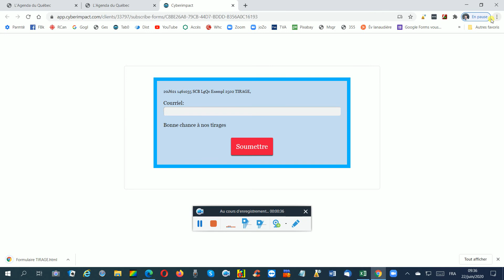48 Enregistrer sur BUREAU Formulaire TIRAGE L'Agenda du Québec en 48 sec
Enregistrer le formulaire  TIRAGE, sur le Bureau en 48 sec